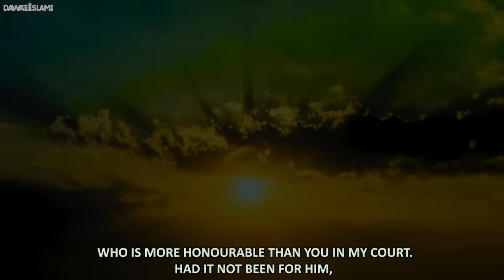Hazrat Adam علیہ السلام Ke Nikah Ka Haq Mehar | Dunya Ki Pehli Shadi | Maulana Abdul Habib Attari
HazratAdamعلیہ السلام